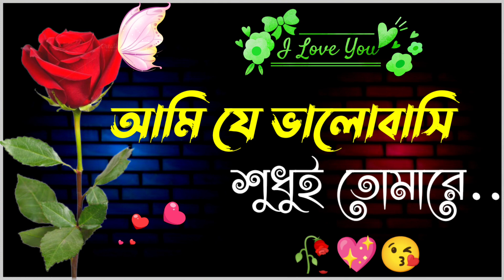Sad love story bangla | Emotional shayari | True line bangla shayari